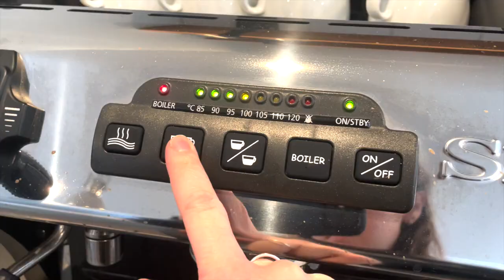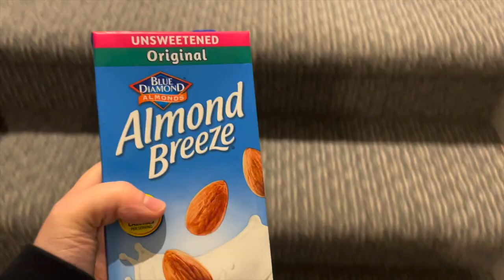PUPDATE: 12 Week Old Bernese Mix | Life with 3 Dogs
Hellooooo wonderful people!! I’ve got another update for you!! In today’s video I take you along for a weekend and show you all that’s been going on with Aspen. She grew so much since we got her!!! Anyways, enjoy!!♡

xox
~Emma♡

ABOUT ME
Name: Emma Bauer
Age: 19
Country: Canada
Camera: Canon Rebel T5i + iPhone 12
Editing software: Final Cut Pro X